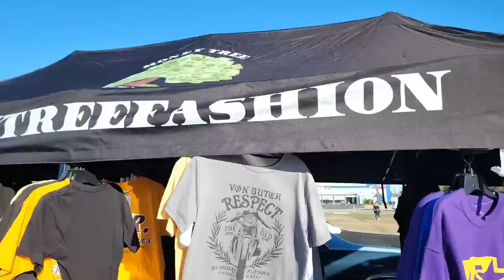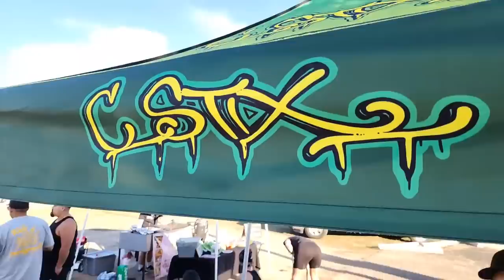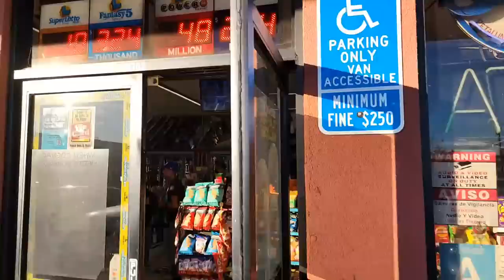WHITTIER, CA 👌🏽 2am CONS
THOSE NOTIFICATIONS 🔔